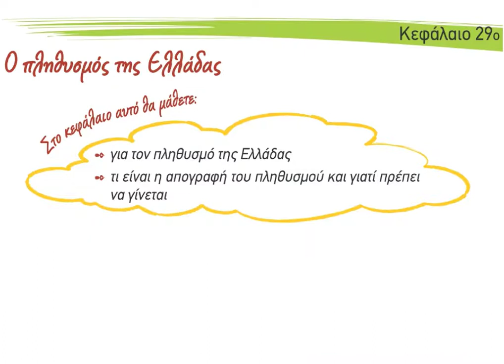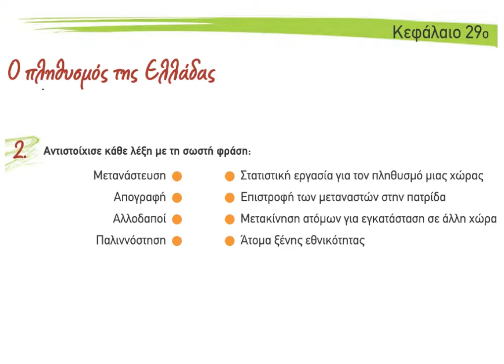22 Ο πληθυσμός της Ελλάδας